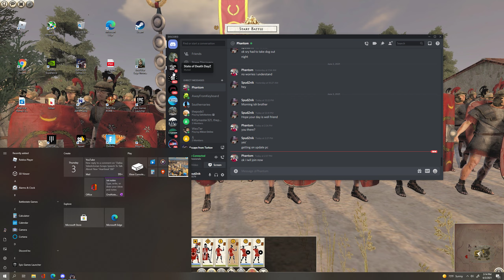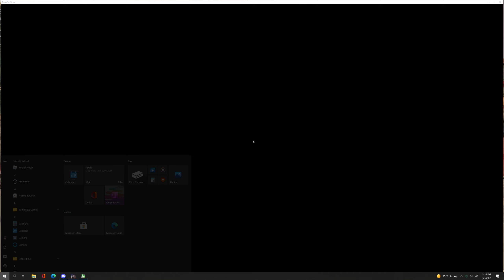Escape From Tarkov 2021 dorms action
Action first floor 3story dorms.